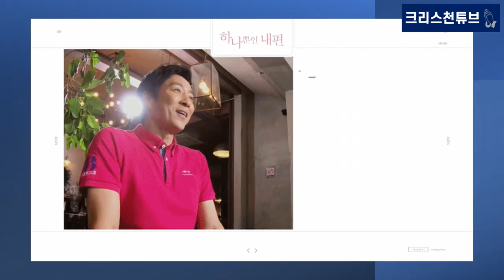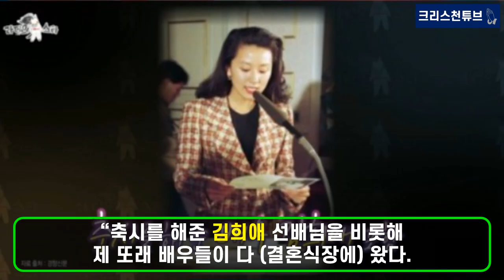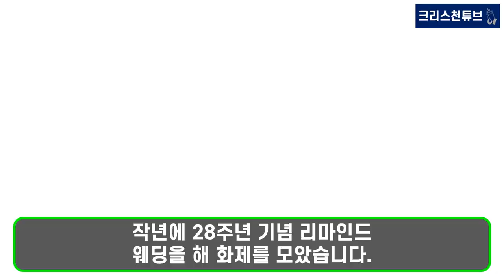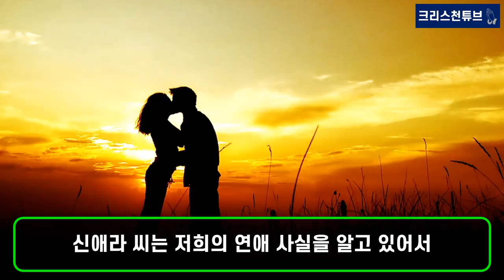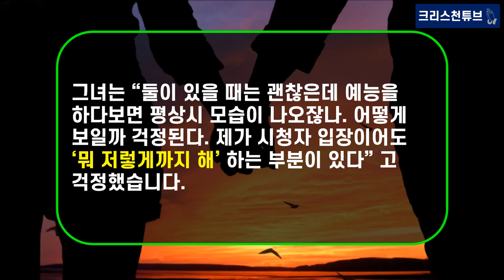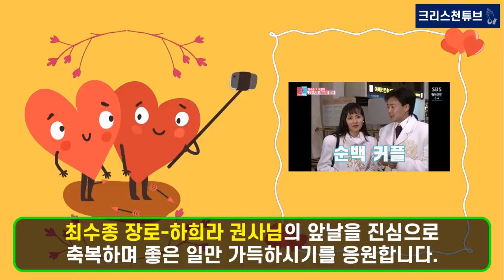[기독교 연예인] '라디오 스타' 배우 하희라 권사의 사랑과 인생 이야기! 최수종 장로, 조하문 목사 아름다운 가족!